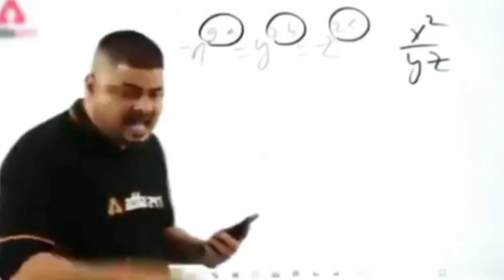BEHIND THE SCENE Of Heer Ranjha ft. Tarun Mahato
Imagine - Declan
Track Info
Title: Imagine by Declan DP Genre and Mood: Dance & Electronic + Happy